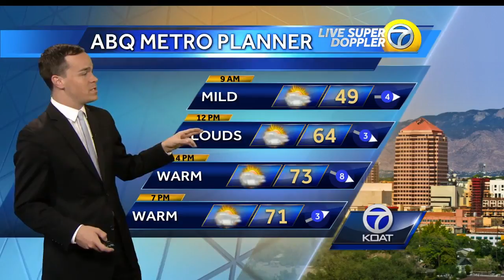Nice start to Easter weekend!